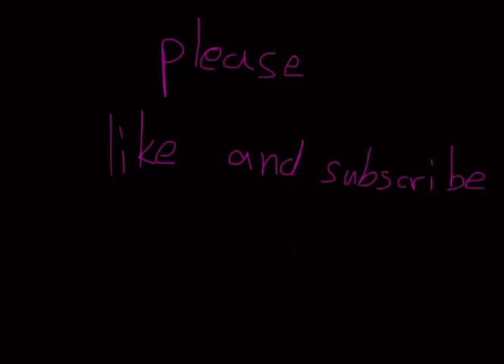Ninjago crystallized recreation:Crystal King return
This is ninjago crystallized episodes 16 : crystal king return ,but in Lego.Enjoy the video!